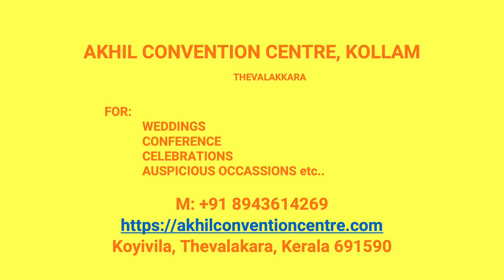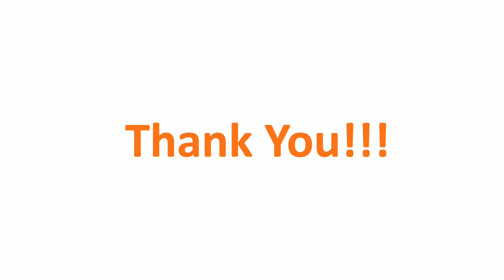Wedding Hall Chemmanthoor Kollam